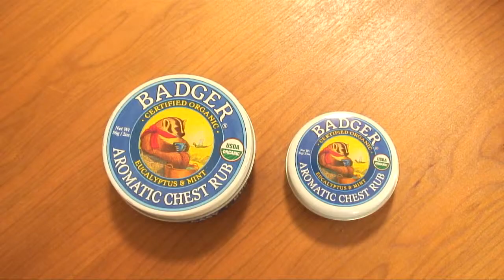Badger Aromatic Chest Rub - Product Video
Badger's Aromatic Chest Rub is very simple, it contains base ingredients of organic extra virgin olive oil and beeswax and organic essential oils of eucalyptus, peppermint, tea tree oil and ginger. It can be rubbed on your chest, or anywhere on your body, or you can put a spoonful in boiling water for a steam. This will help break up congestion and promote deep breathing. This product contains no chemicals, petroleum products or synthetic fragrances so you can feel confident using this on your whole family.

Formerly known as Badger Winter Wonder Balm.